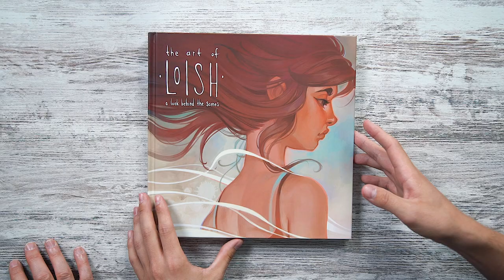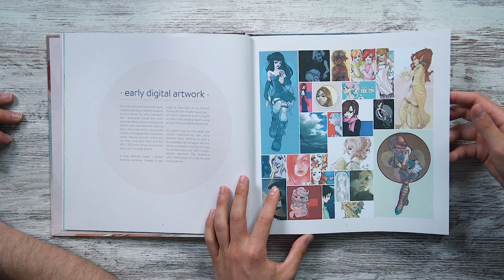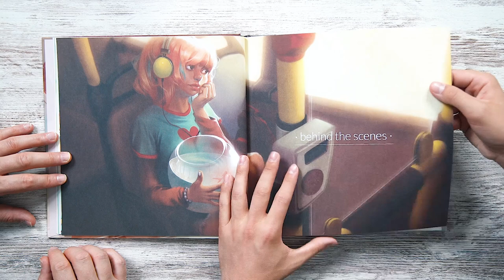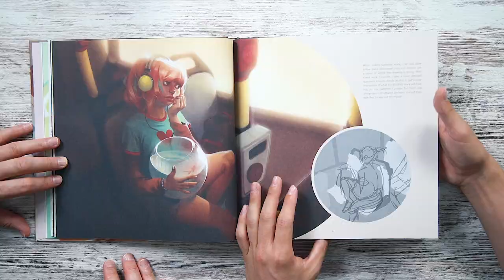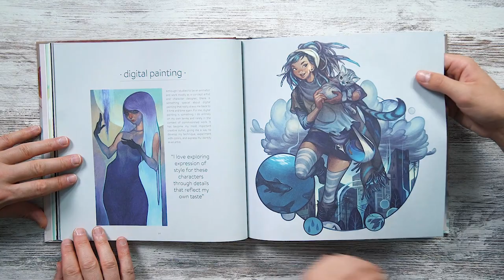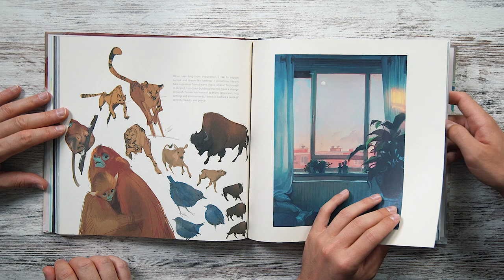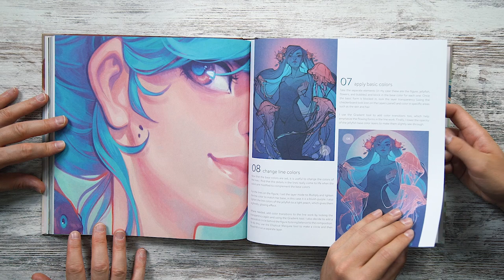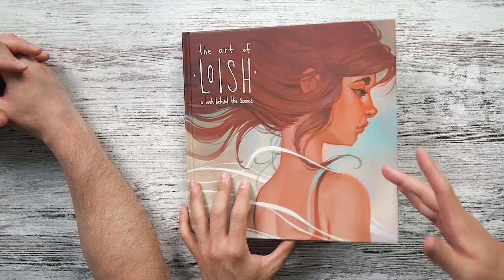Ilustradores REACCIONANDO al libro de ARTE de LOISH ✨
👉 👉 Consigue otro libro de Loish en español